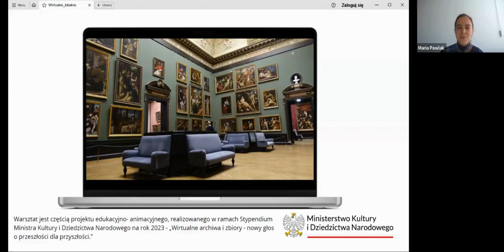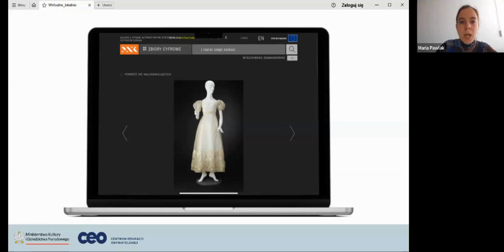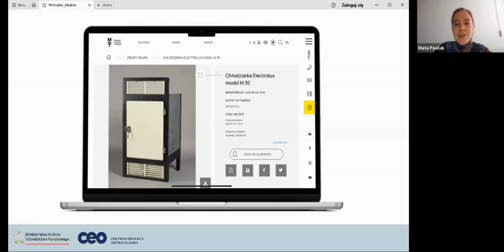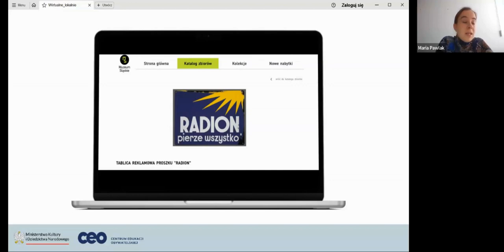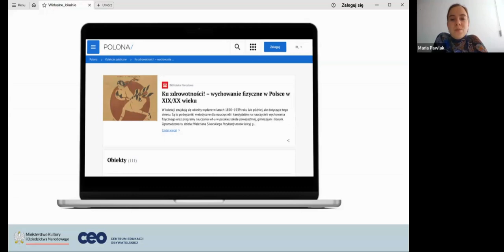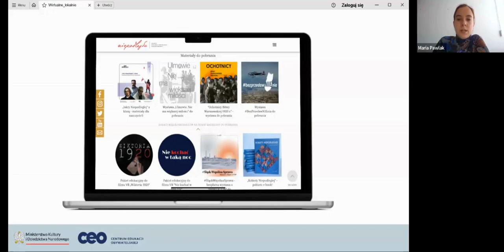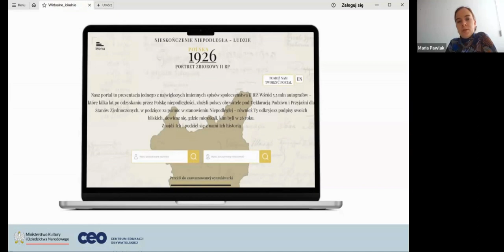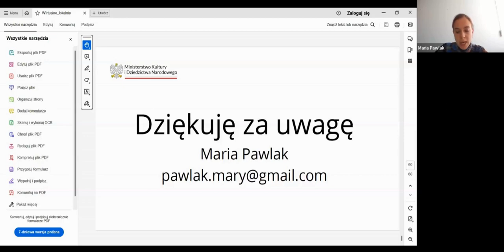Wycieczka w przeszłość. Jak twórczo korzystać z archiwów?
Archiwalne zdjęcia, mapy, prasa to doskonały materiał do poznawania przeszłości o historii lokalnej. W XXI wieku Wirtualne archiwa i zbiory są miejscami, gdzie można oglądać artefakty z przeszłości. Zapraszamy na zajęcia poświęcone poszukiwaniom archiwalnych materiałów dotyczących historii lokalnej. Jak za ich pomocą można stworzyć wycieczkę w przeszłość do miast, miasteczek i wiosek naszym przodków?

Spotkanie poprowadziła:
Maria Pawlak - historyczka, edukatorka, trenerka, koordynatorka projektów z 10 letnim stażem pracy w wielu warszawskich instytucjach kultury. Od lat współpracuje z muzeami (Muzeum Historii Żydów Polskich Polin, Muzeum Historii Polski, Muzeum Józefa Piłsudskiego w Sulejówku, Muzeum Warszawy), organizacjami pozarządowymi jako prowadząca i tworząca projekty historyczne dla dzieci i młodzieży a w nich warsztaty, wydarzenia, szkolenia i spotkania.

Warsztat jest częścią projektu edukacyjno- animacyjnego, realizowanego w ramach Stypendium Ministra Kultury i Dziedzictwa Narodowego na rok 2023 - „Wirtualne archiwa i zbiory - nowy głos o przeszłości dla przyszłości."